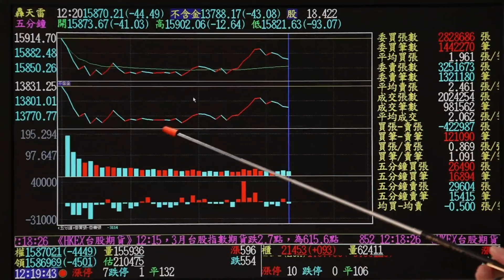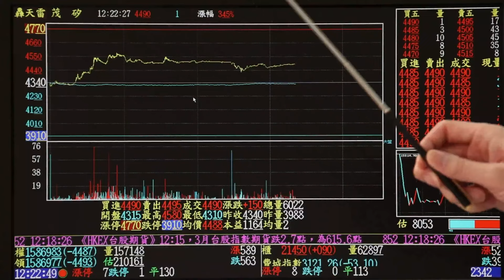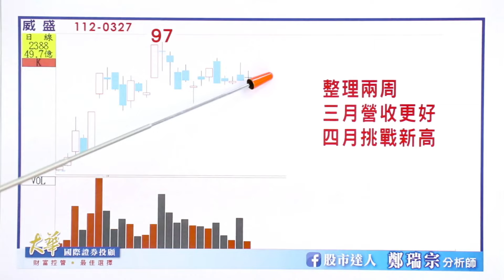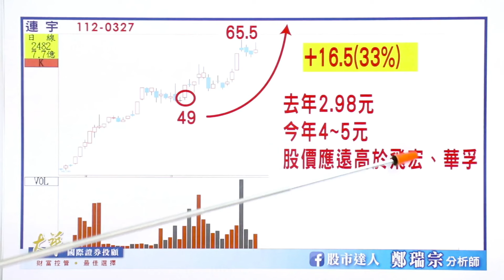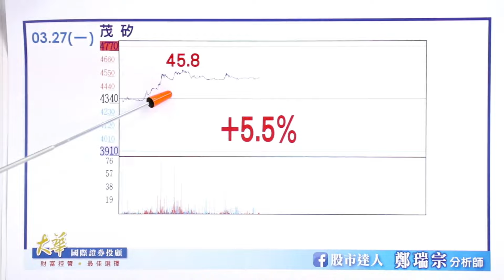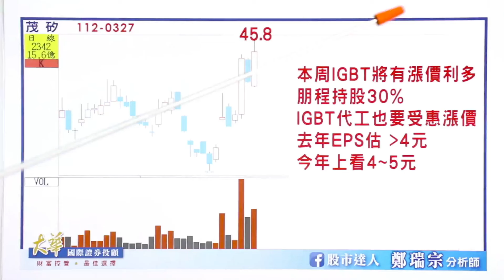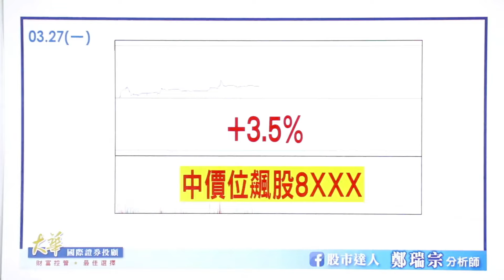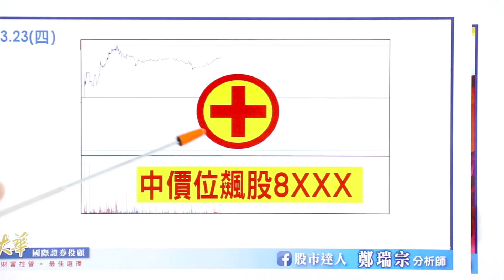【股市達人】鄭瑞宗分析師2023.03.27 朋程、建策、茂矽受惠IGBT將漲價皆大漲！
市場雷(達)敏銳！(人)脈搶先媒體！
領先全市場！掌握第一手消息！

AI IP股 電動車 TYPE-C#IGBT#金麗科#威盛#連宇#台積電#建舜電#正崴#茂矽#建策#朋程